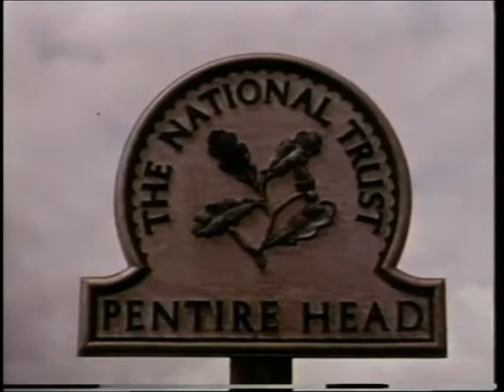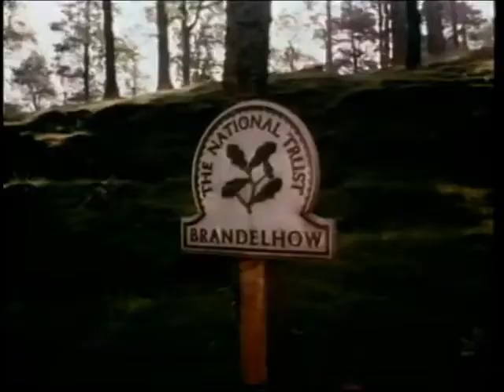'Beauty in Trust' -Trade Test Colour Film. (In full)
A look back to the early days of an established colour television PAL broadcasting system in the United Kingdom.
During the 1970's these amazing films provided a break in between the test card and television service trade information and provided a chance to view some of the best freely available interesting colour films then available.  This mixed range of footage was often 'sponsored' as an indirect form of advertising, but these colour movie features were indeed classics in their own right.

On this video: - John Betjeman introduces a lovely nostalgic look at the some of our national treasures often set in lovely Arcadian landscapes.
Enjoy this nostalgic and scenic look back and treasure our great  National Heritage!